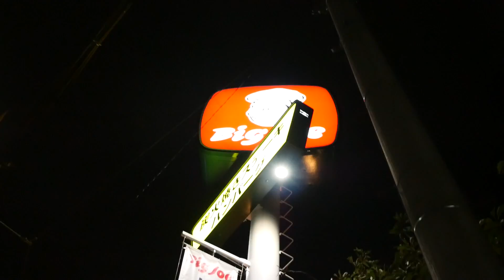【大食い】500ｇのハンバーグの存在感がすごい！【ビッグジョー】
本格炭火焼の ステーキ と ハンバーグ
ビッグ・ジョー 藤井寺店
大阪府藤井寺市野中2-66